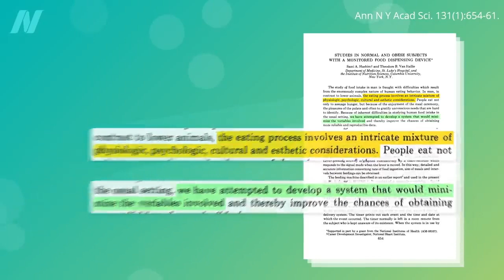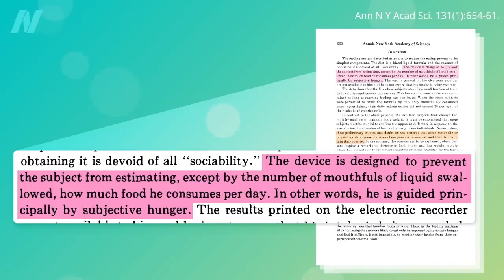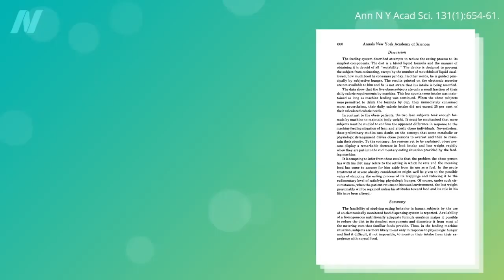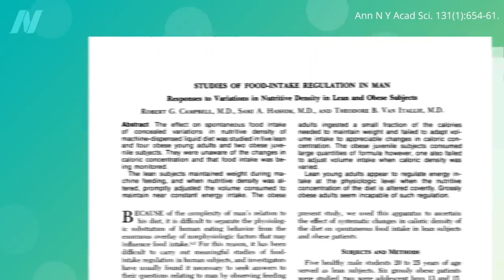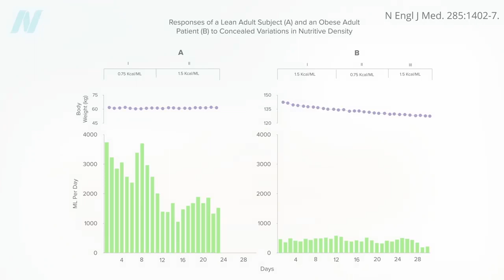Incredible Weight loss Strategy With Puravive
Ready to kick start your weight loss journey and achieve the body of your dreams? In this video, we've curated a powerhouse of proven tips and tricks to help you shed those extra pounds and feel fantastic! From simple lifestyle changes to effective workout routines, we've got you covered. Join us on this inspiring journey to a healthier, happier you! 🏋️‍♀️✨

Weight loss journey, Healthy weight loss, Fat loss tips, Best diet for weight loss, Effective workouts for weight loss ,Quick weight loss
Sustainable weight loss, Low-carb diet, Intermittent fasting, Healthy eating habits
Look out for Product please follow this link